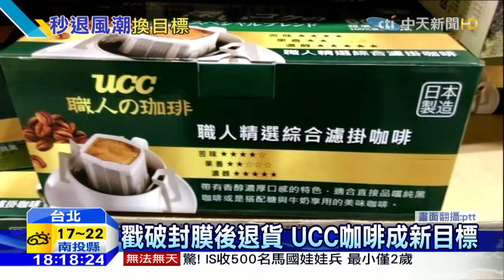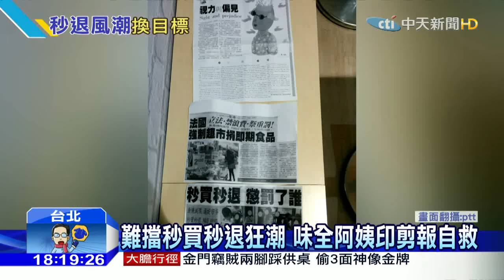20151214中天新聞 秒買秒退「清空」林鳳營 網友轉向UCC咖啡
民眾自發性響應的「秒買秒退」活動，逼得林鳳營鮮奶，在部分賣場的貨架上消失，網友又出招，點名味全和日本廠商合作生產的UCC咖啡，從濾掛式到即溶咖啡，都成為秒買秒退的新目標。讓日本UCC相當緊張，直呼他們是無辜的，將派社長到台灣向消費者說明。